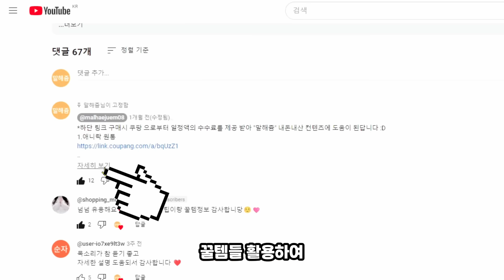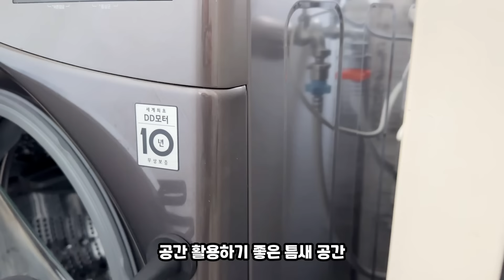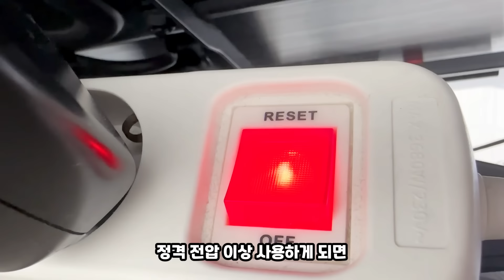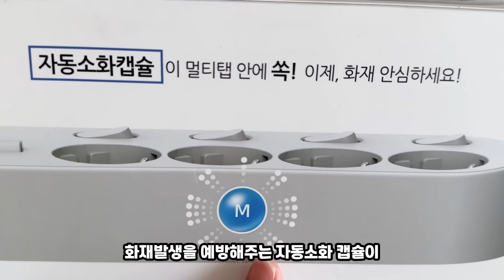삶의 질 떡상시켜주는 쿠팡 꿀템 11가지!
*하단 링크 구매시 쿠팡 으로부터 일정액의 수수료를 제공 받아 말해쥼 내돈내산 컨텐츠에 도움이 된답니다 :D
1.페트병 손잡이
6. 논슬립 후크 집게 옷걸이
9. 매직 전동 브러쉬
10.자동소화 개별절전 프리미엄 멀티탭 4구

제가 직접 사용해 보며 만족했던
삶의 질 향상 꿀템 11 가지 가져왔습니다 🙋‍♂️
생활의 불편함을 좀 더 편리하게 사용해 보세요💕